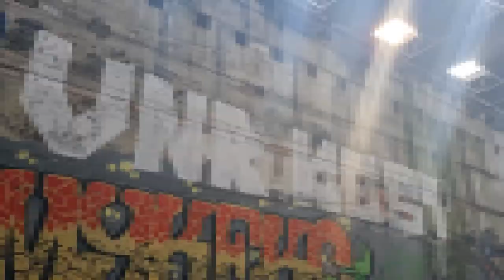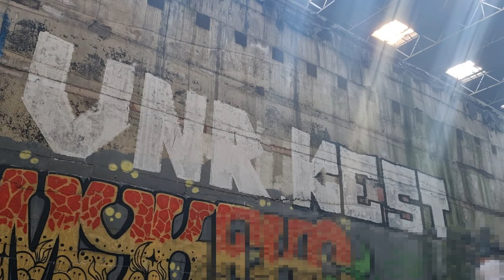Roll Up FASTFLOW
Краска дорожает, но новые куски сами собой не появятся!))